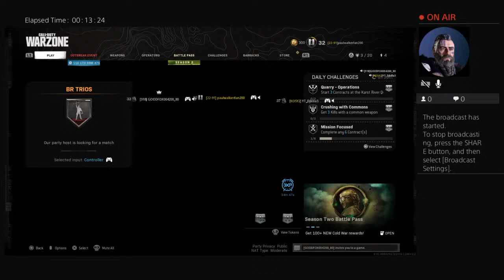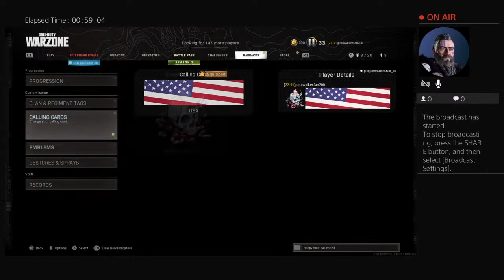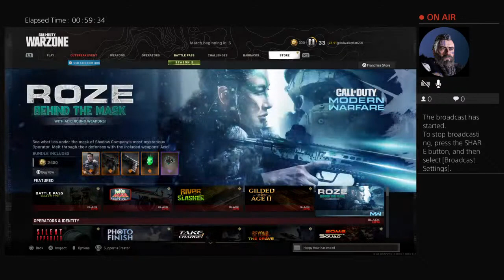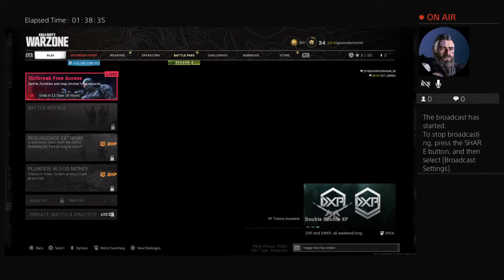killanother you tube er on gta5 online